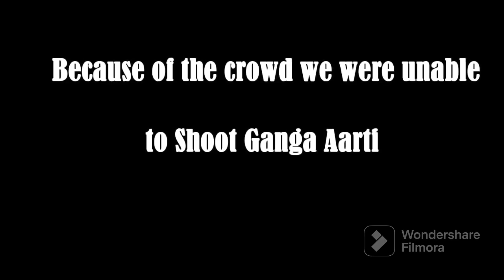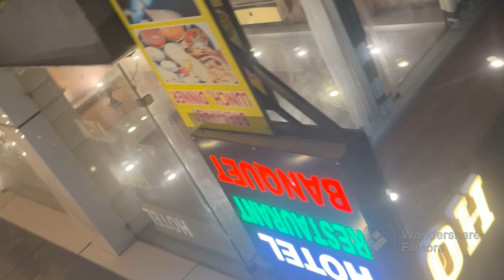Haridwar -The Holy City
Regarding the trip -

 Day-1.  Har ki pauri

Hotel -  The Ganga View , Prem Nagar Ashram chowk ,Govindpuri near Govind Ghat , Haridwar , Uttarakhand

Receptionist number - 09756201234 (Pawan Kumar)

Best room prices….

Hope you all like this video !!! This is our first vlog !